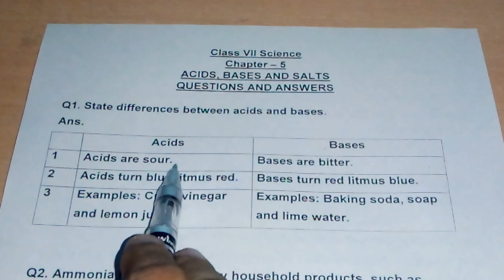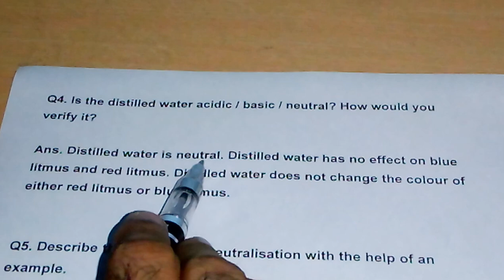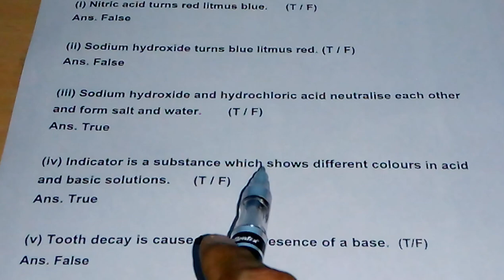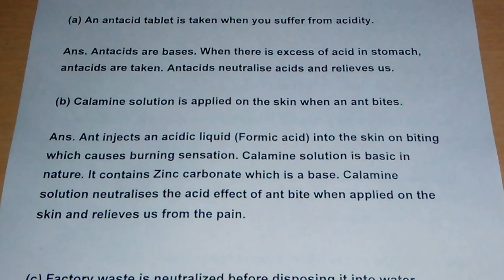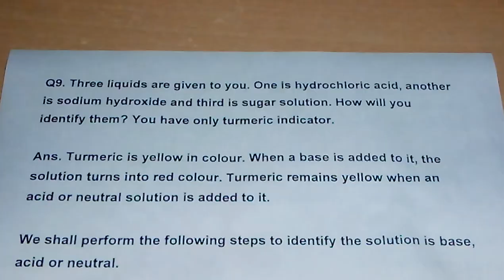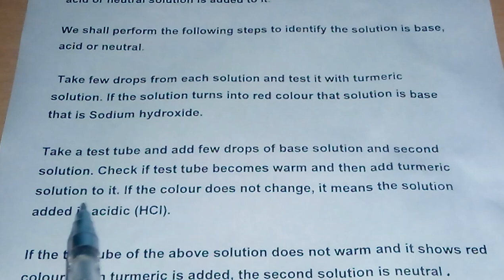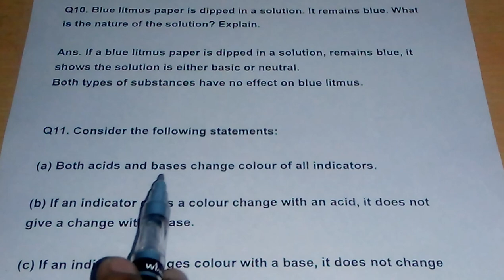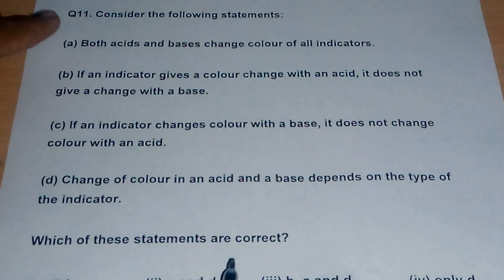NCERT class 7 science chapter 5 questions and answers acids, bases and salts